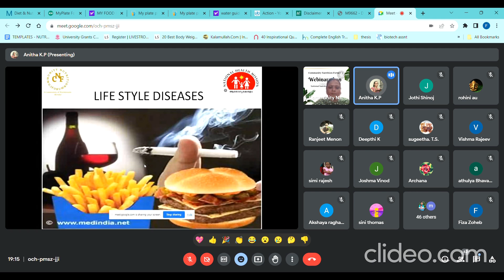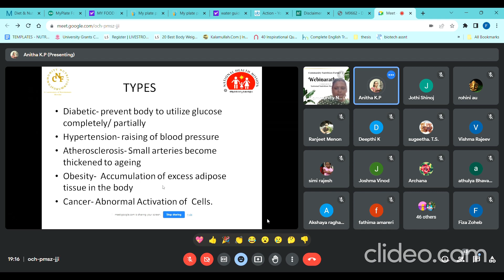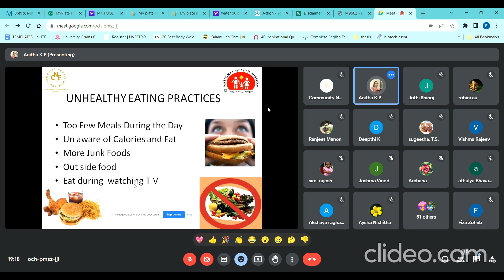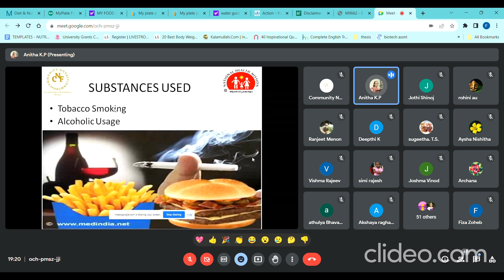Webinar on Nutritional Management of Hypertension